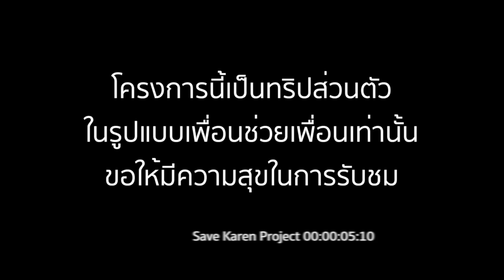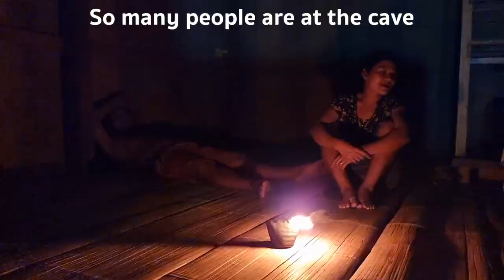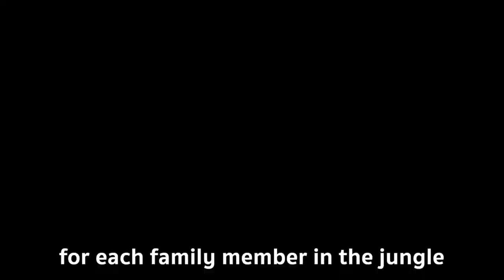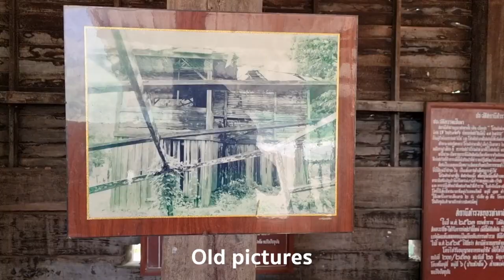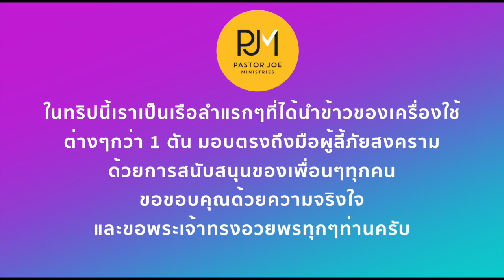Karen Refugee camp Mae Sariang